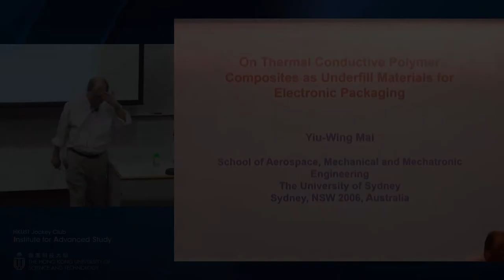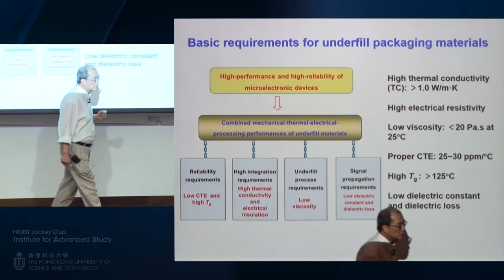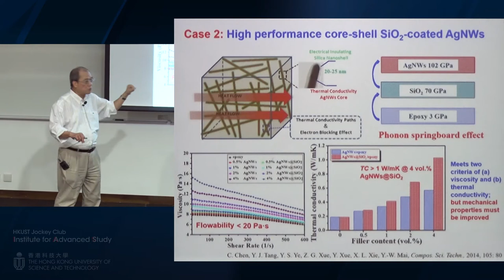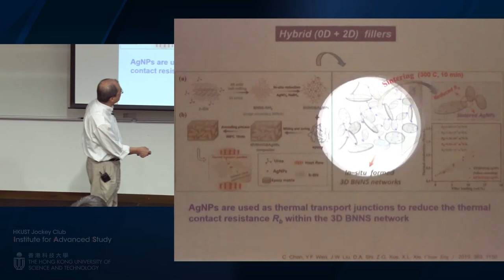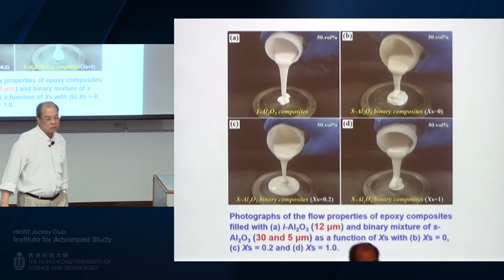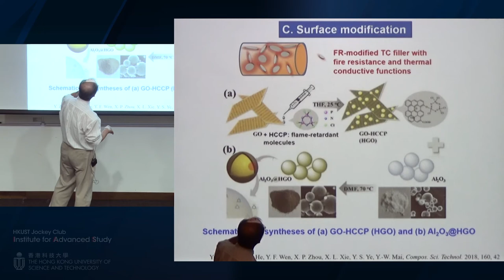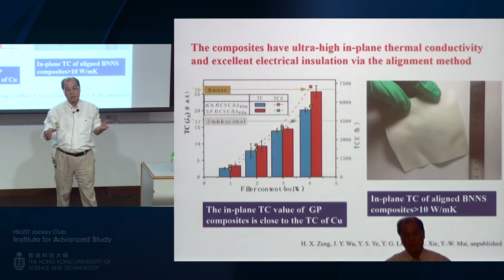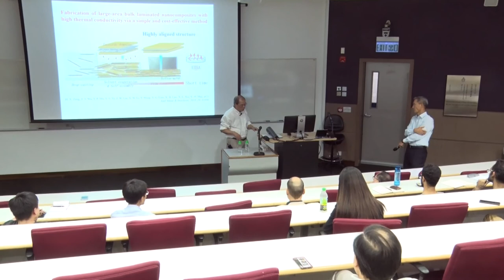IAS Distinguished Lecture: Prof. MAI Yiu-Wing (Aug 5, 2019)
Title: On Thermal Conductive Polymer Composites as Underfill Materials for Electronic Packaging

Speaker: Prof. MAI Yiu-Wing, University Chair and Professor of Mechanical Engineering, The University of Sydney; IAS Senior Visiting Fellow